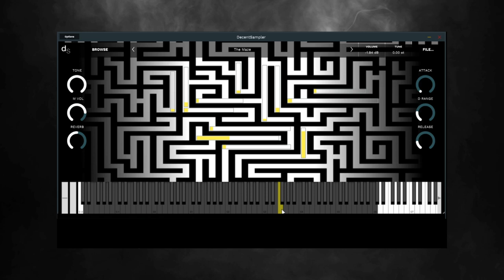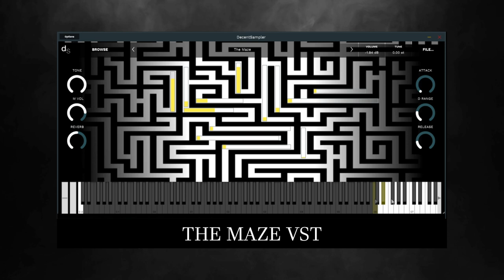The Maze VST Plugin | Amazing Soundscapes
VST Plugin with Amazing Soundscapes

The Story:
Welcome to the Maze.
The Maze sample pack was inspired during my time looking around some of my sound design audio files and folders, it was apparent to me the lack of organization when it comes to putting the files in some sort of order that would enable me to quickly locate them.
I said to myself this is like a maze trying to find the correct files and then thought that would work well for a sample pack!

I used some of my older sound design files and created some new ones sampling a music box, water, bass guitar, acoustic guitar, metal work tools, fridge freezer motor, broken violin, human voice, wooden tube,  USB SDR receiver, glass chimes, water pump, air cooling fan, mechanical DVD player and a metal detector.
All the sounds have been pitched, EQ’d and time stretched with some added FX and modulation tweaks plus some rerecorded and then time stretched again.

Only $18